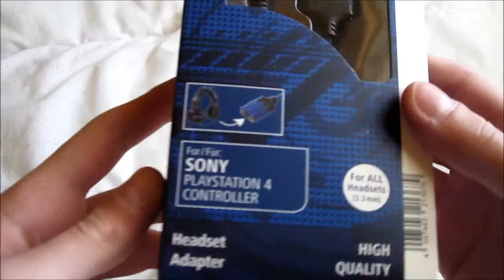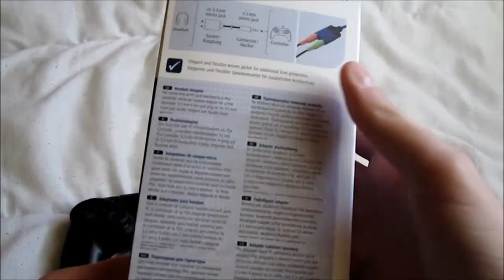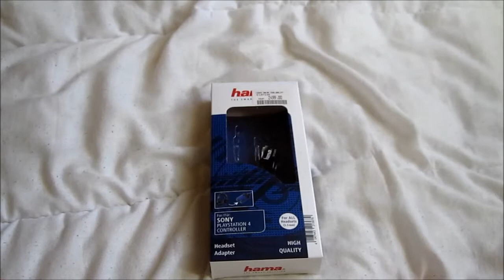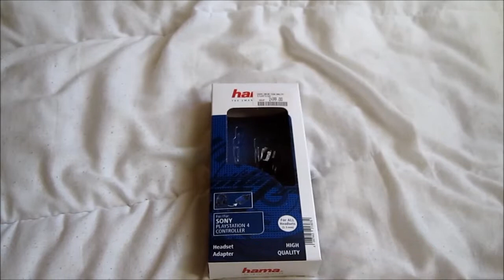Hama PS4 adapter | Rolee95 Kicsomagolás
Zene : Tobu - Infectious (Original Mix)